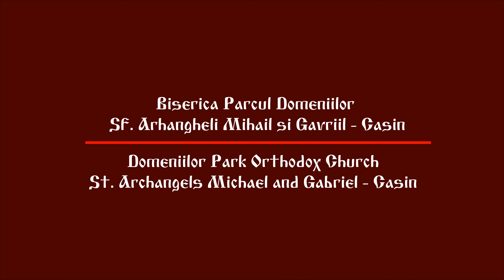Buna Vestire 2023 la Biserica Mihail și Gavriil Parcul Domeniilor - Cașin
Selecțiuni Liturgice de la Liturghia Ortodoxă din ziua de Praznic Împărătesc a Bunei Vestiri din 25 Martie 2023 la Biserica Mihail și Gavriil Parcul Domeniilor - Cașin.
Liturgical selections from the Orthodox Liturgy on the day of the Feast of the Annunciation on March 25, 2023 at the Church of Michael and Gavriil Park Domeniilor - Cașin.

Preoți slujitori/Priests:
Preot/Priest Dumitru Colotelo
Preot Paroh/Parish Priest Gabriel Cazacu
Preot/Priest Constantin Stănuleț
Preot/Priest Daniel Flontea
Preot/Priest Florin Marica
Preot Diacon/Priest Deacon Mihai Iulian Grobnicu
Cantor/Singer: Dan Vasilescu

Capitole/Chapters:
00:00 Intro
00:14 Context
00:22 Vohodul mic/The Small Entrance
02:23 Apostolul/The Epistle
06:16 Sf. Evanghelie/The Gospel
11:21 Heruvic
17:20 Vohodul Mare/The Great Entrance
21:50 Mila Păcii
24:18 Axion
30:25 Binecuvântare/Blessing
30:47 Tatăl Nostru/Our Father
35:20 Cântare Cine este Dumnezeu/Song Who is God?
38:05 Predică/Sermon Pr./Father Dumitru Colotelo
51:45 Rugăciunea Amvonului/ Amvon Prayer
53:10 Otpustul

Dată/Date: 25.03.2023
Biserică/Church: Biserica Ortodoxă Parcul Domeniilor-Cașin/  Orthodox Church: Cașin
Locație/Location: București/Bucharest